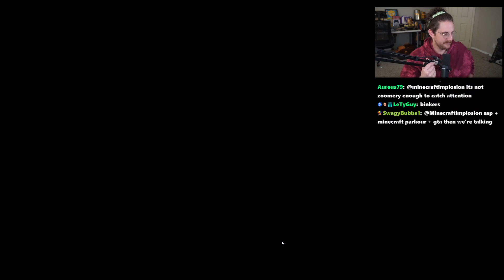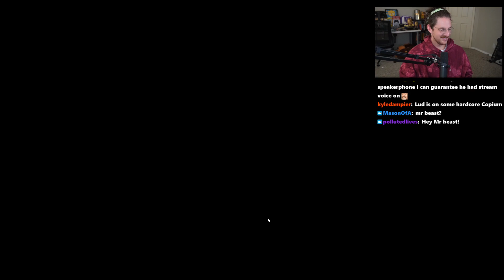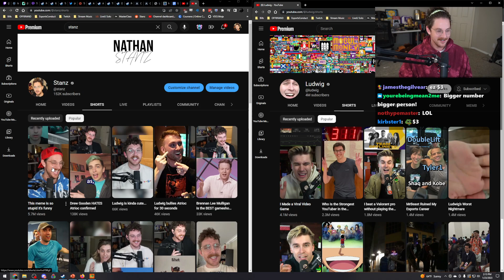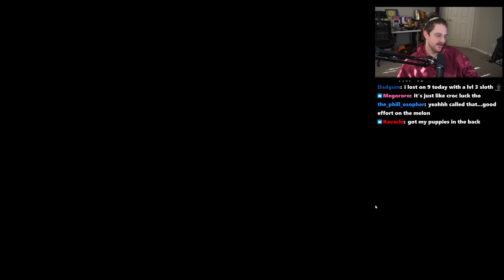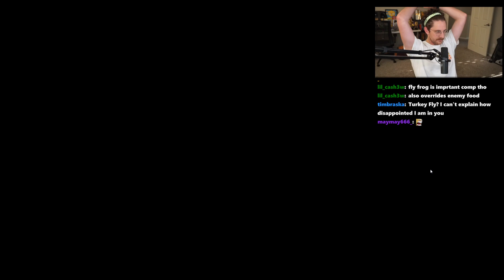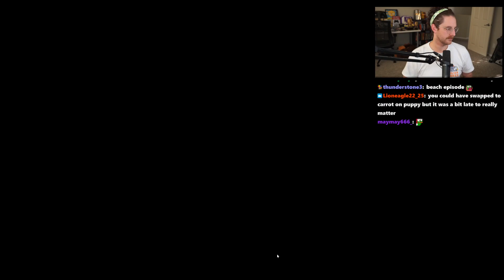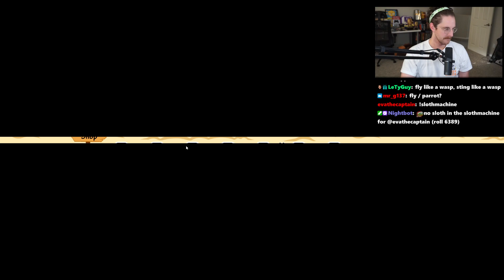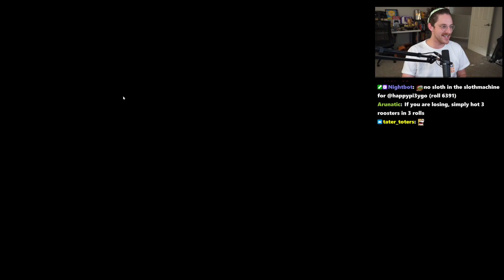A NEW Week, a NEW Pack! [Super Auto Pets]